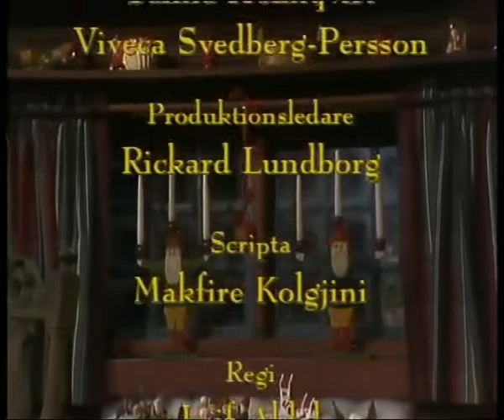Klasses Julkalender - Outro / Avslutning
Swedish christmas series from 1992